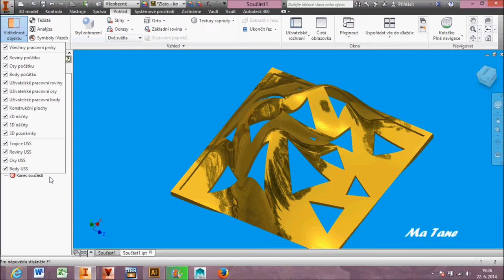Zebra analysis, centroid Autodesk Inventor Tutorial